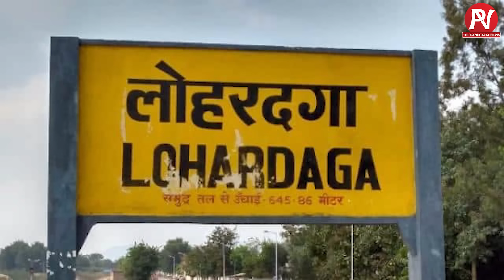एक सीट के कारण क्या झारखंड में JMM और कांग्रेस गठबंधन से अलग हो जाएगी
Will JMM and Congress separate from the alliance in Jharkhand because of one seat?